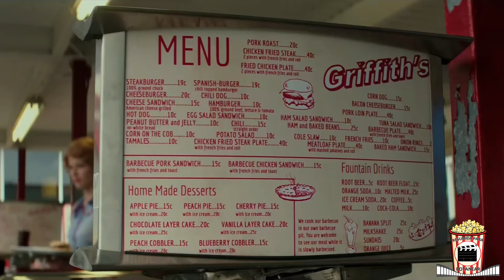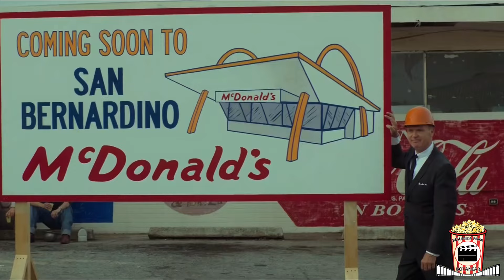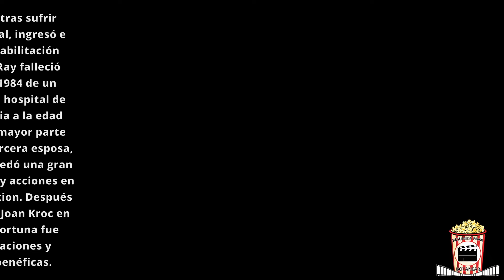RESUMEN de HAMBRE DE PODER (The Founder 2016) RESUMIDA para botanear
Que tal botaneros, espero que se encuentren bien :) Pues después de un rato vengo con este nuevo vídeo, esta película en particular es una que si o si debía ver y analizar en mi vida universitaria, ya que estudio administración de empresas.  Y vaya joyita que me encontré, una película de superación, perseverancia pero a la vez de traición y malas jugadas, lleno de cuestiones técnicas como innovación, automatización, dirección y control. Una película increíble que no se deben perder. Dirigida por John Lee Hancock y protagonizada por Michael Keaton como Ray Kroc.
Sinopsis:
Es la crónica de la expansión del imperio gastronómico McDonald's. Hambre de Poder cuenta la historia real de un vendedor de Illinois, llamado Ray Kroc, quien se reúne con los hermanos Dick y Mac McDonald, quienes operan un exitoso restaurante de comida rápida en el sur de California a mediados de la década de 1950. Su producción se concentra en: hamburguesas, patatas fritas y malteadas; lo cual les permite brindar buena calidad, precios económicos y servicio rápido. Kroc despliega una sutil maniobra para ir haciéndose con el control de la compañía, tras comprársela a los hermanos McDonald en 1961 por 2,7 millones de dólares.

En 1954, Ray Kroc es un vendedor fracasado pero perseverante de batidoras "Prince Castle" que permiten la elaboración de seis batidos simultáneamente (y un sinfín de objetos inútiles). Cuenta con el apoyo de su esposa, Ethel y, a sus cincuenta y dos años, ha ahorrado suficiente para vivir con comodidad y sencillez, aunque sigue manteniendo aspiraciones. Después de enterarse de que un restaurante de San Bernardino ha encargado un número desacostumbrado de batidoras, Ray viaja hasta California para comprobarlo. Encuentra un establecimiento muy popular, propiedad de los hermanos McDonald, gestionado por ellos mismos, que ofrece servicio rápido, comida de alta calidad en envases desechables, y que goza de una numerosa clientela de tipo familiar.
 Ray conoce a Rollie Smith, propietario de un restaurante interesado en Minnesota que desea invertir, y a su esposa, Joan, por quien Ray se siente atraído.
arry Sonneborn (un consultor financiero de Tastee Freeze) escucha la conversación y se ofrece a ayudar a Ray revisando sus libros de impuestos y gastos. Al hacer esto se da cuenta de los problemas financieros y contractuales que Ray tiene con los hermanos y le explica que su enfoque no es el negocio de las hamburguesas, sino el de los bienes raíces, el cual le dará la oportunidad real de obtener ganancias por medio de proporcionar bienes raíces a los franquiciatarios, lo cual no sólo le dará un flujo de ingresos continúo y constante, sino que también obtendrá influencia sobre sus inversionistas y, sobre todo, el control sobre los franquiciatarios, los terrenos y sobre todo, los hermanos McDonald. Ray incorpora una nueva empresa llamada "Franchise Realty Corporation" y junto con Harry atrae a nuevos inversores a la empresa de bienes raíces, lo que le permite expandirse en otros estados y abrir nuevos locales en Estados Unidos y a mediano plazo arreglando sus deudas y otros problemas financieros.
na película de culto a la que vale la pena hacer un análisis y reseña pero ya saben que eso no va con este canal xD, soy consciente de que varios deben hacer un ensayo de esta película así que ojala les sea de ayuda, una película que definitivamente debes ver completa HD, a ver si la encuentran por mega y MediaFire un link sin publicidad xD, pero si no quieres ver la película completa ya sabes que yo aquí te lo resumo, el audiolibro es muy recomendable, el soundtrack definitivamente lo querrás escuchar una y otra ves, hasta el tráiler es muy bueno, destacar las partes de esta película que ocurrieron en la vida real, es importante decir que una explicación de la película, un análisis cinematográfico o un final explicado podría ser un tema de esta película así que deja tu comentario si quieres ese video, una película de la cual suelen pedir ensayo en escuelas así que ojala les sirva, sin mas que decir ve por la botana y disfruta el video :) También atentos a la cuestión, cual historia es la verdadera, no olviden buscar curiosidades de esta película que les pueden encantar. Se imaginan como seria un antes y después de los personajes de esta película, estaría piola ver un video de esto.